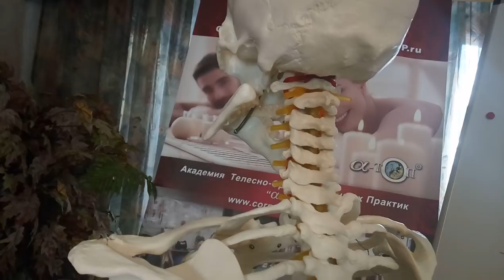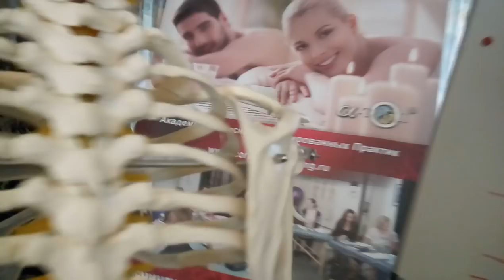Как быстро провести экспресс диагностику скелета девушки перед Мануальной Терапией